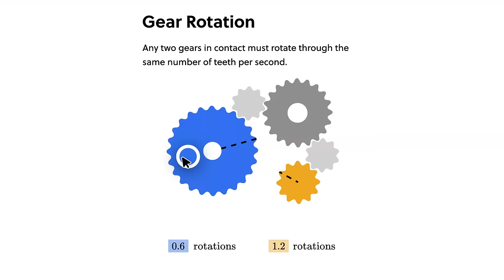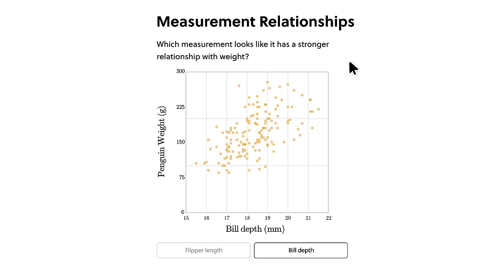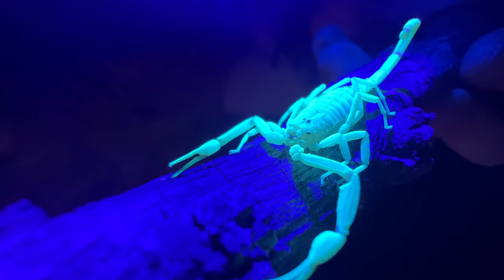What Happens if You TOUCH a VENOMOUS Bark Scorpion?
The bark scorpions have some of the most painful stings in the arthropod world, but how dangerous are they actually? I'm getting hands on with a striped bark scorpion to find out just what happens if you touch one of these venomous creatures!

1. Staple - These are the lowest tier creatures. They are the most common species in a given habitat, and while they're not boring, they're really only exciting when you're exploring a new habitat and you haven't seen them before. Not something to write home about.
2. Neat - These are a step up from Staple. They don't make your entire day, but they are worth taking a closer look at when found. Definitely can be exciting to have a productive day finding many Neat species.
3. Wild - These are exciting to find. Whether they have interesting defensive features that offer a nice challenge in the field, are particularly cool looking, or maybe a little bit rare, Wild species aren't necessarily the MOST memorable of encounters, but they definitely make your day when you see them. An adventure featuring many Wild species will truly be memorable.
4. Gem - These are special. Usually involving extremely interesting biology and significant rarity, Gem species are animals that you really do not see every day. These species can make your whole adventure, and will be very memorable.